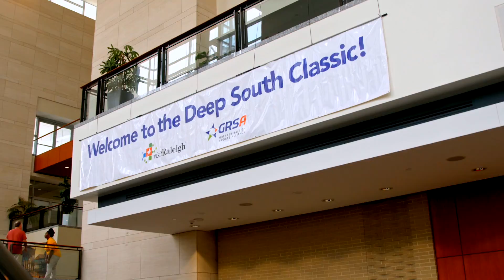Greater Raleigh Sports Alliance